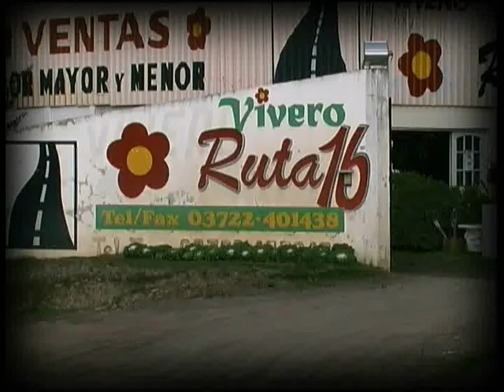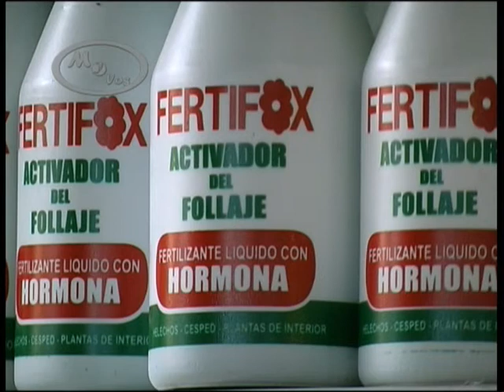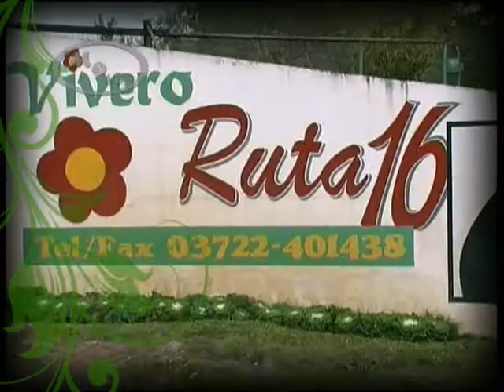MyVos Vivero Ruta 16 31 Oct